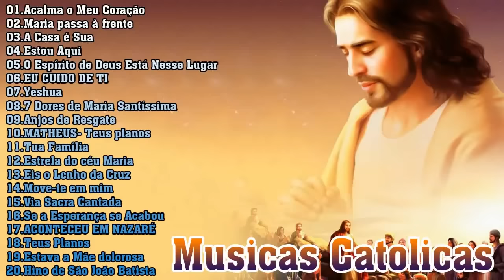Top 15 Musicas Catolicas - Acalma o Meu Coração,Maria passa à frente,A Casa é Sua, Estou Aqui,Yeshua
Bem-vindo a TOP Música Gospelt! Neste canal você vai encontrar uma grande variedade de músicas diferente. Tento encontrar o melhor, de alta qualidade e músicas mais agradável para você. Por favor, aproveite e não se esqueça de compartilhar com seus amigos e família 🙂 Vou carregar o melhor sem músicas de autor de modo que você pode usá-lo em seus próprios vídeos. Certifique-se de dar uma olhada em meus direitos autorais músicas grátis lista link abaixo.